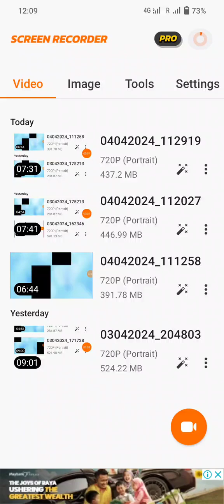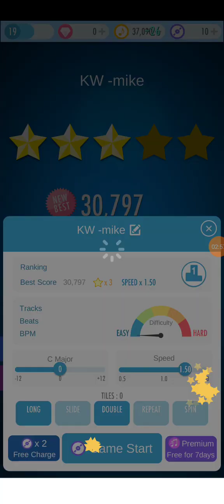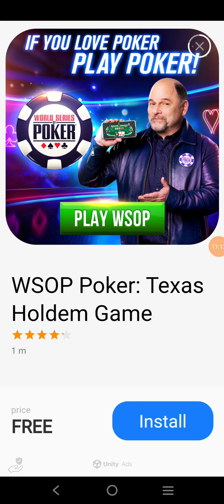Tunes Piano 82